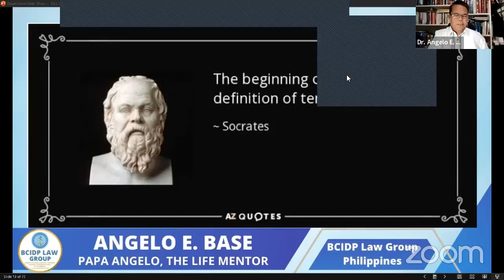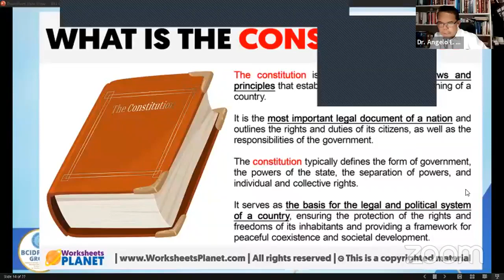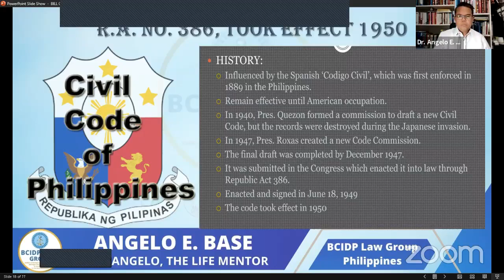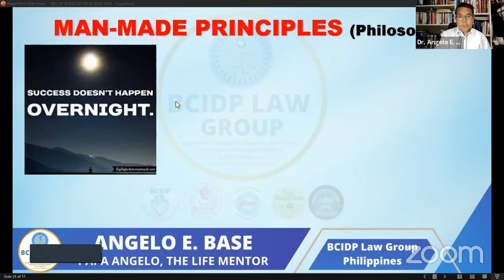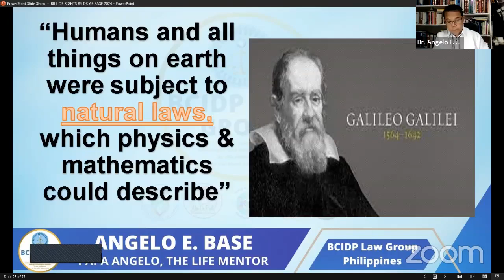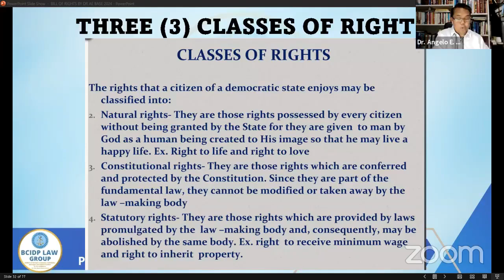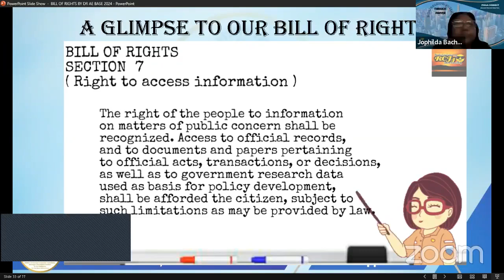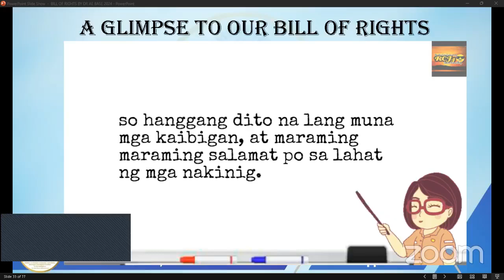BILL OF RIGHTS & THE PHILIPPINE CONSTITUTION AS EXPLAINED BY DR. ANGELO E. BASE, Ph.D. 04 SEPT 2024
Philippine Constitution - BILL OF RIGHTS Class

For the Chaplains of the Pearl of the Orient Theological Seminary & Colleges, Inc., Dasmarinas, Cavite

Lecturer, Dr. Angelo E. Base, Ph.D.
Dean, School of Marriage & Family Laws

04 Sept 2024